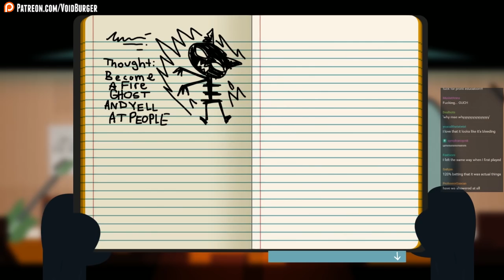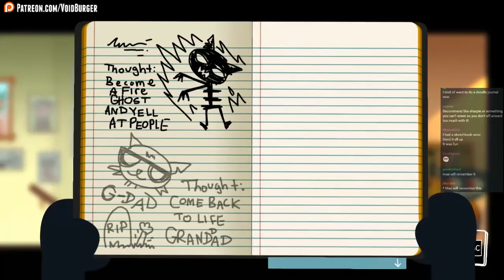Let's Stream Night in the Woods 05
Pastabilities, noooo!